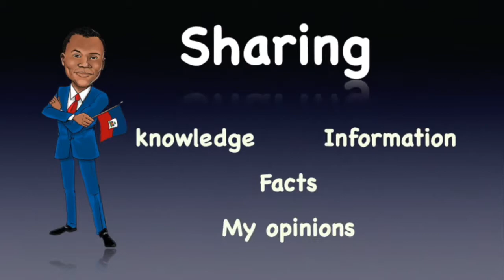Redifizyon jwe pou w konnen #1